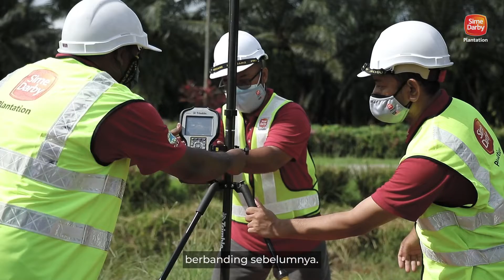Sime Darby Plantation - Care to Nourish, Dare to Flourish